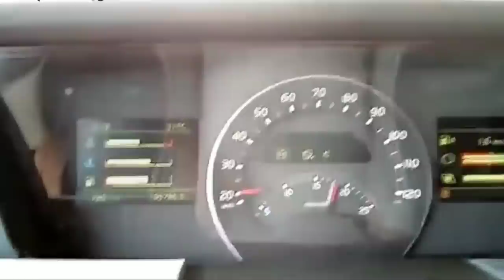Se eu tomar mais 2 eu Decolo Tubarão . caminhões ao extremo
➡ Clique no link abaixo  canal parceiro X-RACING TRUCKS
GRATIDÃO A TODOS PELA FORÇA...
MUITO OBRIGADO ;)

➡ Clique no link abaixo 👇👇 MESTRE DO CHURRASCO...

MESTRE DO CHURRASCO...
APRENDA A FAZER ESPETINHOS DELICIOSOS E MONTAR O SEU NEGÓCIO EM POUCOS DIAS.
Aprenda Fazer Espetinhos Artesanais Irresistíveis com o Primeiro Curso em Vídeo que te revela todos os Bastidores detalhados para você iniciar sua Produção e Venda (Inclusive Delivery) ainda essa semana.

Programa de Reeducação Alimentar Ajuda Pessoas EMAGRECER
e viver com mais saúde ...
Emagreça também com...
Receitas Para Secar em 30 Dias 2.0
Clique no link abaixo 👇👇, e tenha acesso  DEP

🔔CURSO PROFISSIONAL DE BARBEIRO
Clique no link abaixo 👇👇 E SAIBA MAIS

★★★★★Tubarão Vídeo Trucks★★★★★
|Obrigado a Todos   Inscritos